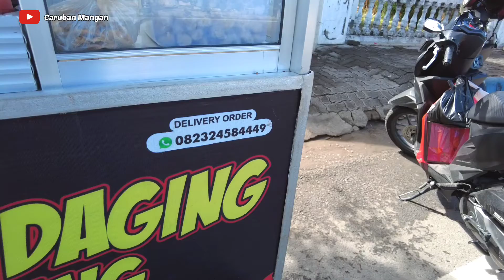Pentol Daging Malang, Tapi Belinya Di Caruban | Kuliner Indonesia | Kuliner Madiun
Tulis rekomendasi kuliner kalian di kolom komentar ya.